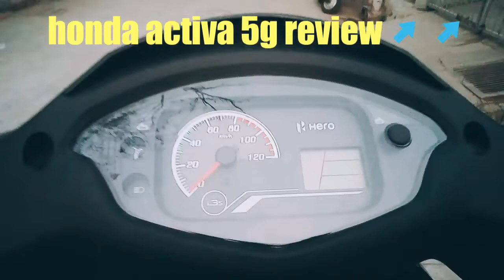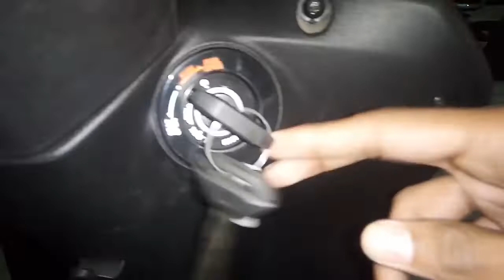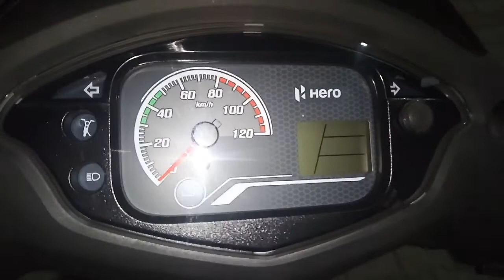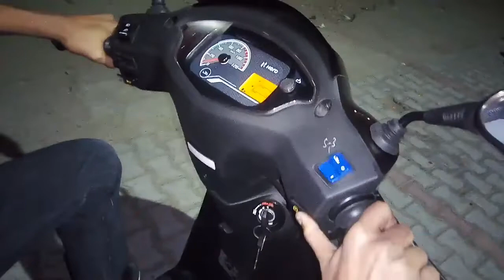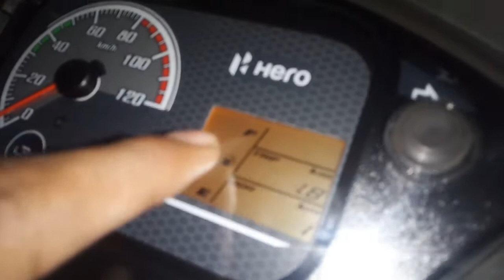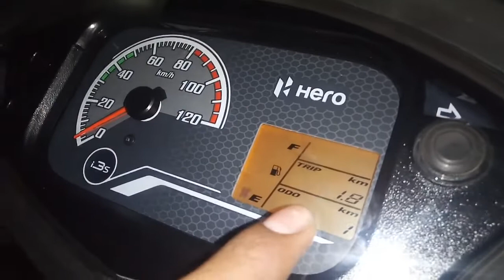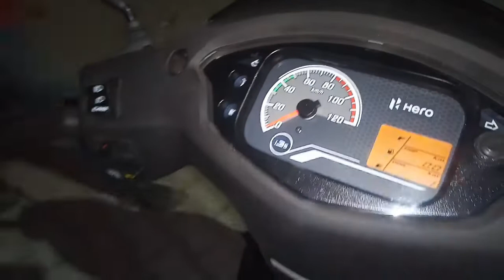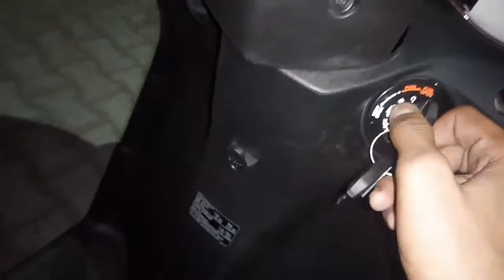New Hero Destiny 125 review in Hindi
herodestiny herodestiny125 ridersachin namaskar Dosto mera naam hai Sachin aur aap sabhi ka Swagat Hai Meri YouTube channel Mein Dosto aaj ki video mein hum baat karenge new hero destiny 125 ke baare mein iss mein aapko kya kya naya feature mil raha hai aur iski Kitna price hai kya mileage kya top speed hum iss video mein sab cheejo ke baare mein baat karenge to please is video ko pura Jarur Dekhe
Thankyou
Sachinfilms